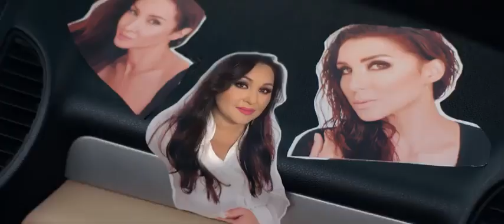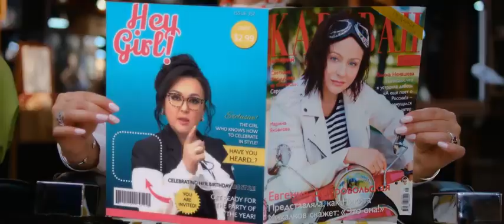VIA MAROKAND - Hoʼp hoʼp